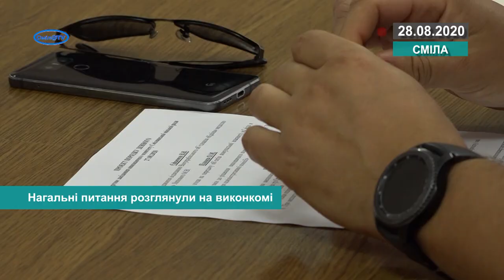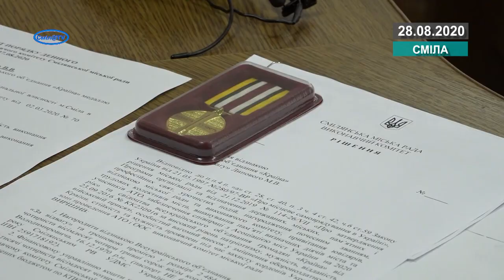Нагальні питання розглянули на виконкомі